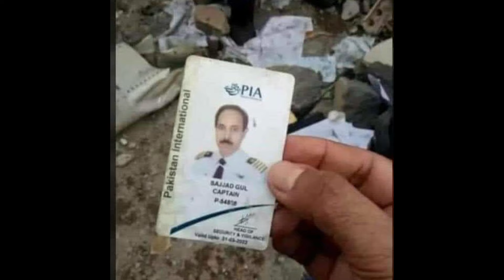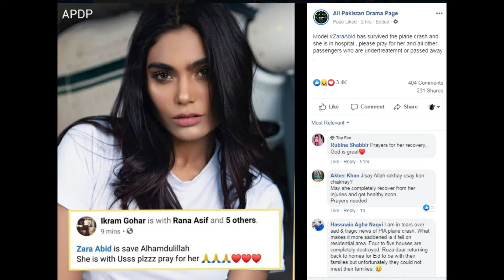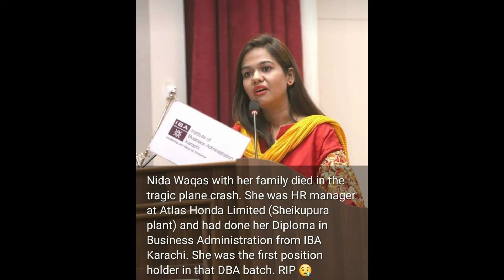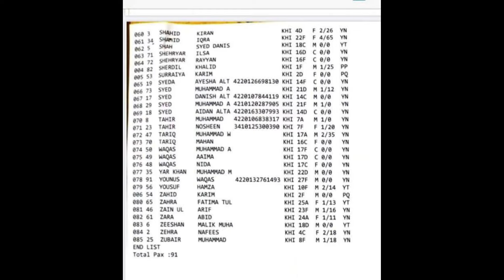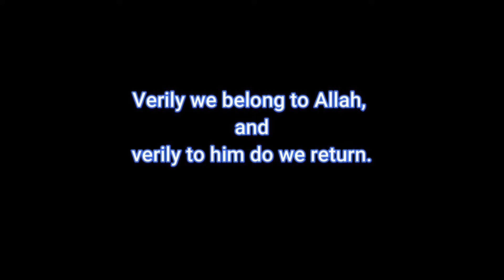Plane crash | Real Footage of PIA Plane Crash | CCTV footage of PIA Plane crash | Duniya ki khoj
A Pakistan International Airlines plane has crashed in Karachi on a flight from Lahore, aviation officials say.

The plane, which was reportedly carrying around 92 passengers and eight crew, was flying from Lahore to Jinnah International Airport, one of Pakistan's busiest airports.

Pictures shared on social media show smoke rising from the crash site, a residential area in Karachi.

Emergency services have arrived at the scene, where homes have been damaged.

The plane was about to land when it crashed near Model Colony, a neighbourhood of Karachi about 3.2km (two miles) north-east of Jinnah International Airport.